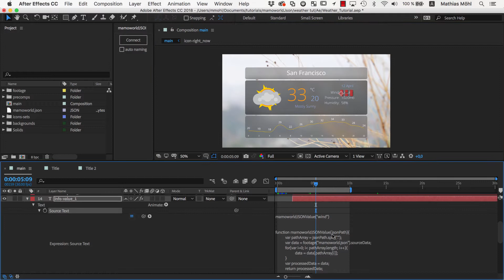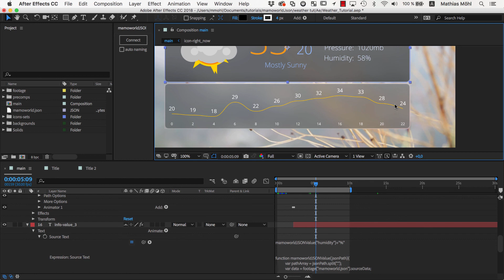Data Driven Animation in After Effects with mamoworldJSON Part 4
In part 4 of our tutorial series about data-driven animation, we’ll begin writing our own expressions. In the previous parts, we created all the expressions we needed automatically using our free extension mamoworldJSON. However, sometimes you need very specific custom links that require you to modify the expressions manually. As an example, our weather template contains a text layer that shows the wind speed as “5 mph”, but our JSON file only contains the data as a plain number (without the “mph”). So, we’ll tweak the linking expression created by mamoworldJSON to add the suffix “mph” as needed.

If you’ve never worked with expressions before, I recommend you first watch our expressions tutorial series for beginners